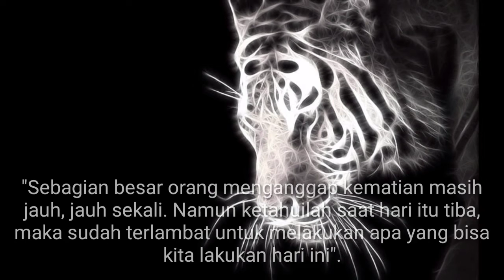Renungan Kehidupan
Nurul Hikmah adalah Majelis Dzikir di bawah naungan IRMAS Masjid Darussalam dengan jamaahnya meliputi anak-anak muda yang berkeinginan menjadi lebih baik dan religius sesuai dengan visi dan misi, adapun kegiatannya sebagai berikut :
- Pengajian Rutin Malam Jum'at Rotib Al Athos
- Pengajian Rutin Malam Senin Kitab Su'bul Iman, Tijan, Sapinah dan Tafsir Yasin